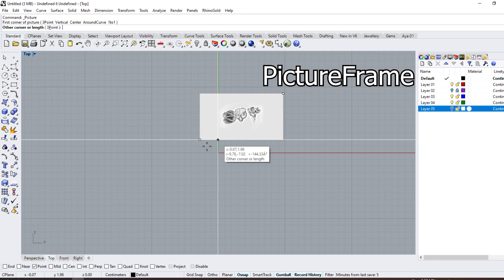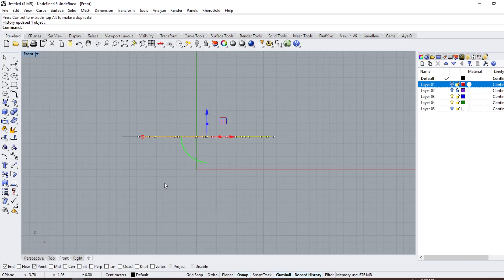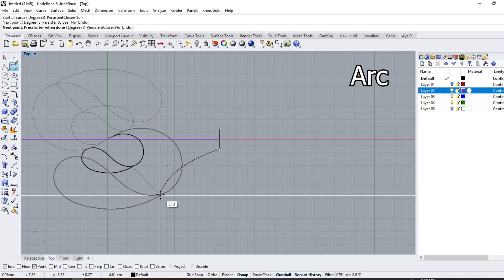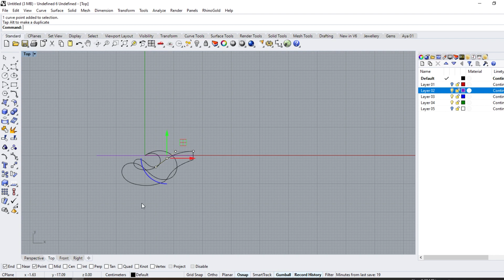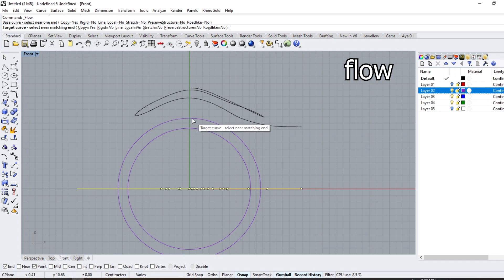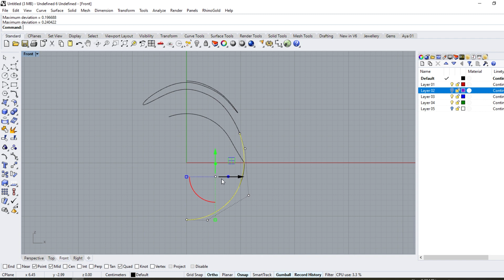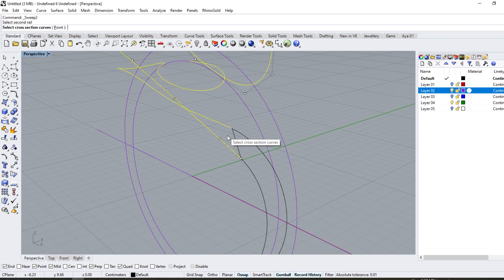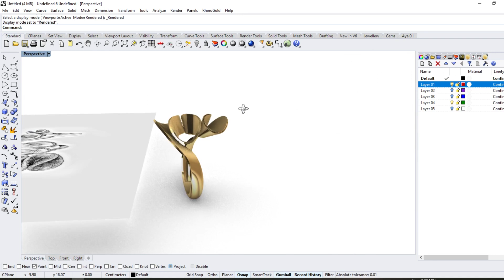Ruffles ring modeling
In this video, you will learn how to create a Ruffles ring step by step, by Rhino 6  you'll learn how to create it from 2D sketch to 3D model, The model is ready for 3d printing